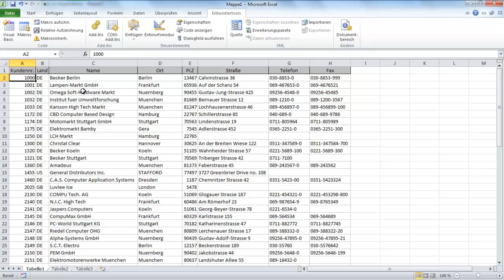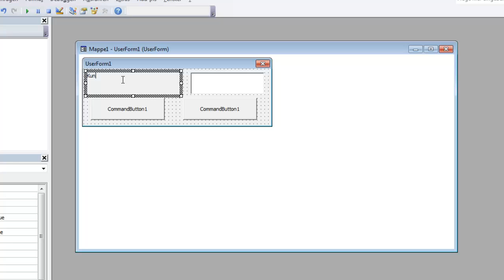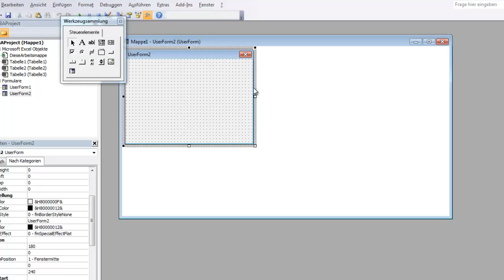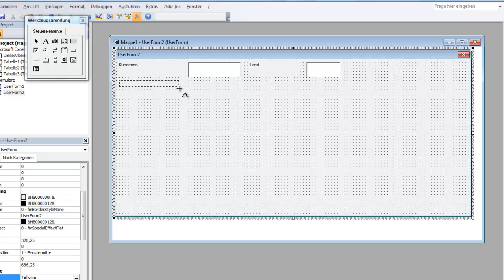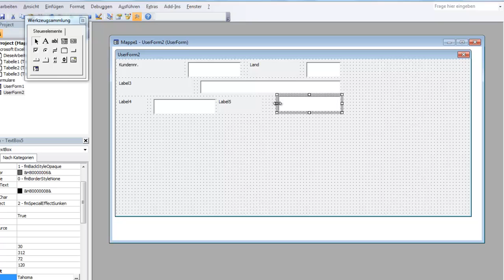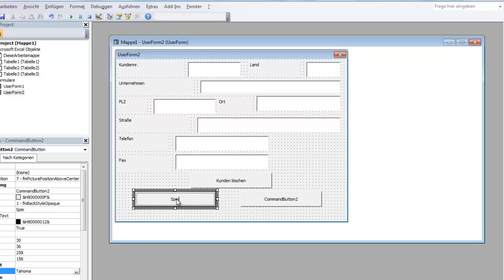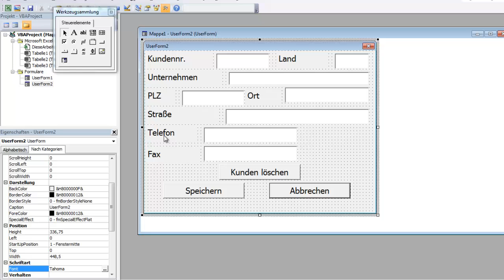Excel VBA - Userform, Textbox - Adressen verwalten - Teil 1 von 2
Teil 1/2: Erstellung einer Userform (Gestaltung)

Erstellt mit dem Microsoft Office 2010 (Excel).